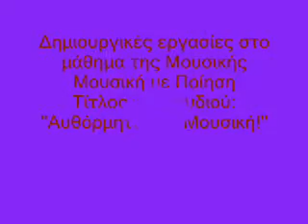''Αυθόρμητος με Μουσική!''